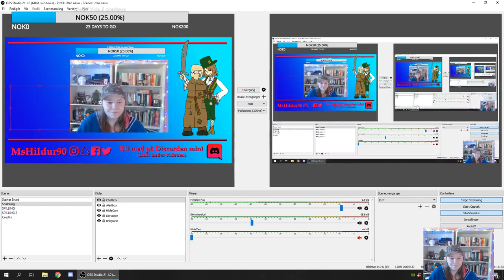Haivenn? Hildur Streamer Stranded Deep #2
I denne streamen møtte jeg en søt hai! Er det mulig?